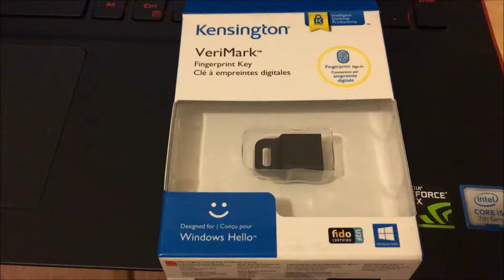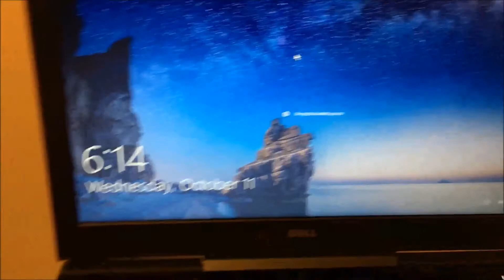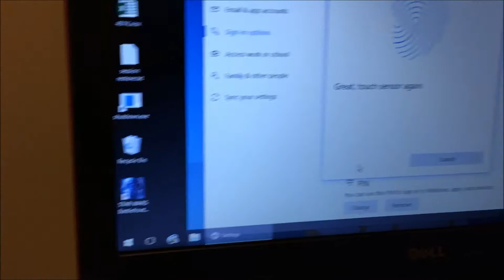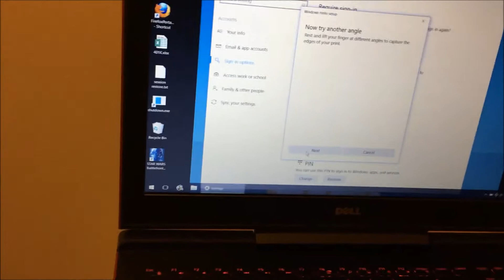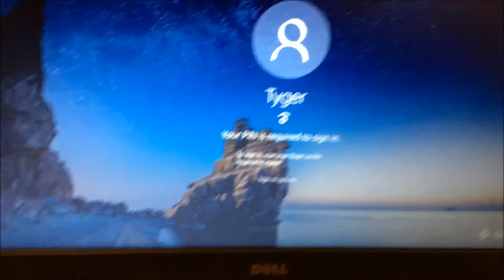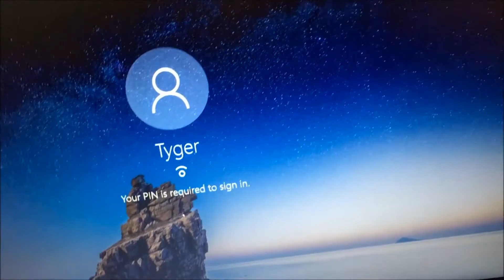Kensington VeriMark: Give MS Windows the FINGER!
Fingering your computer to login and unlock Windows!